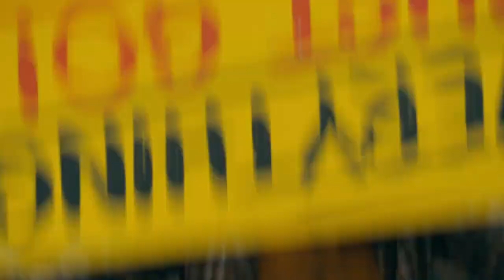Joker – Regardez les premières minutes du film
JOKER - Extrait Officiel. Regardez les premières minutes de JOKER, un film de Todd Phillips avec Joaquin Phoenix et Robert De Niro